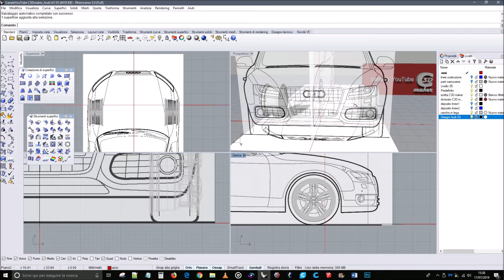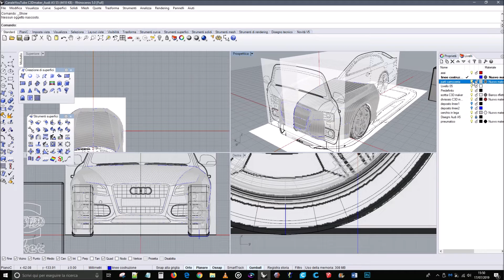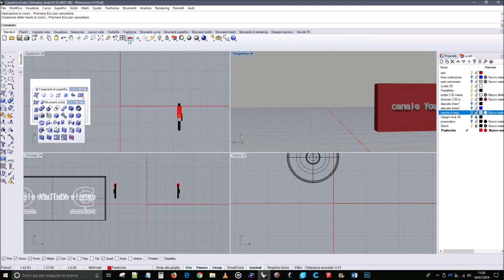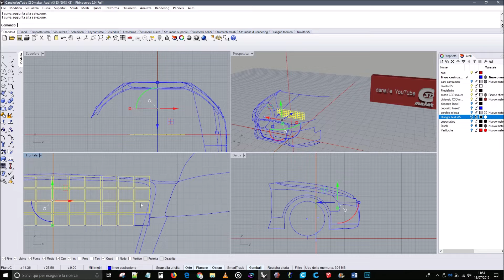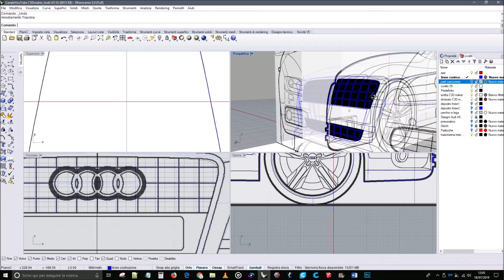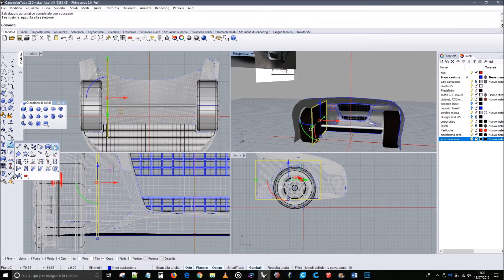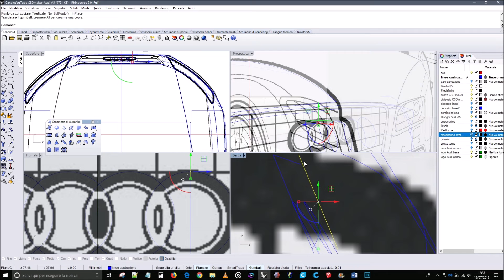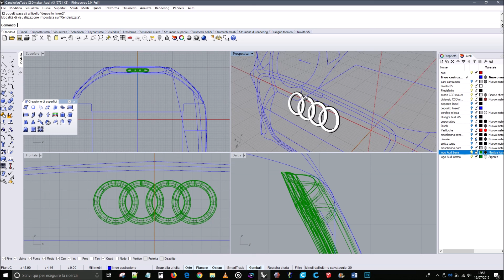Car Modeling | Audi A5 3/6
I video tutorial di Rhinoceros sull’Audi A5 non sono stati tagliati quasi in nessun punto, quindi alcune    superfici (es. paraurti anteriore) durante la modellazione erano provvisorie, per essere rifatte in una fase successiva con un migliore tracciamento delle linee di costruzione.  Quest’ultime nei video sono velocizzate di un 10%. Non essendoci tagli sono presenti anche piccoli errori dovuti alle prove. Le immagini di riferimento della macchina potete trovarle su internet oppure nella fase finale del tutorial numero 6.  Le potete salvare con lo strumento di cattura di Windows 10.
I cerchi in lega sono stati realizzati con un altro tutorial che trovate sempre in questa playlist.
Nei commenti trovate i minuti dove si sviluppano le varie fasi , basta cliccarci sopra.
Mi e' stato chiesto di linkare il file di Rhino con il cerchio in lega gia' realizzato.

👉Questa e' la modellazione 3D di un Audi A5 . Il risultato finale non e' a livelli professionali e non vuole esserlo . E' come al solito una esercitazione per usare al meglio i comandi gia' conosciuti .
Per eseguire l'esercitazione ho messo a disposizione le immagini di riferimento usate per tracciare le curve e anche il cerchio in lega che si vede nel video tutorial.

Trovate tutto nelle parti 1/6 2/6 3/6.

Questo e' un tutorial per chi si vuole avvicinare ad usare Rhinoceros per realizzare la modellazione di automobili. Sono le tecniche di base , non sono rispettate le regole di tangenza e alcune curve hanno realizzato polisuperficie non perfette (vedi paraurti posteriore sinistro) ma l'obbiettivo e' quello di capire l'ABC e avere gli strumenti per essere indipendenti. La modellazione e' stata lunga , alla fine molti dettagli mancano . Dei fari anteriori ho creato la struttura interna e i vetri sono trasparenti. Da li fare la parte interna e' abbastanza facile richiede solo pazienza.
In sostanza questo tutorial e' fondamentale per capire come approcciarsi alla costruzione di un automobile con Rhinoceros , e' un vecchio tutorial molto approssimativo ma molto efficace nel capire cosa e come fare. Partendo da questo video e padroneggiando le tecniche potete tranquillamente arrivare a realizzare i modelli che ho fatto io e che trovate sulla mia pagina instagram.
Non rimane che divertirvi a provare.
I comandi piu' usati sono stati "superficie da una rete di curve" , "sweep a 1 o 2 binari". Uso della curva di bezier per tracciare le linee di costruzione. Io ho preferito fare tutto manualmente ma si poteva usare anche quella di interpolazione per piu' punti , usata per tracciare le linee del cofano posteriore della A5 Sportback. Esistono tecniche piu' sofisticate per esempio per creare le linee di costruzione rispettando l'inclinazione della carrozzeria. Se spulciate tra i mini tutorial dovreste trovarle.

Sono presenti una serie di tutorial dei comandi di Rhinoceros  nel canale YouTube che riguardano i singoli comandi , basta vedere la playlist.

Le principali fasi di questa parte di tutorial:
00:00-09:59 pneumatico ruota
10:00-14:39 dischi impianto frenante
14:40-24:39 pasticche impianto frenante
24:40-44:04 rifinitura calandra frontale
44:05-47:49 copertura motore
47:50-48:38 pianale provvisorio
48:39-51:56 scritta targa anteriore
51:57-1:06:08 logo Audi sulla parte anteriore

Musiche;

CPT - Drew Banga
Mia - Jeremy Blake
Aviated - Nana Kwabena
Ferris Wheel - Quincas Moreira
Spin and Scratch - JR Tundra
Sunny Morning - Bruno E.
75 & Lower - DJ Williams
Late Nights - Causmic
Dwarf Star - Freedom Trail Studio
Six Feet Off The Ground - Nana Kwabena